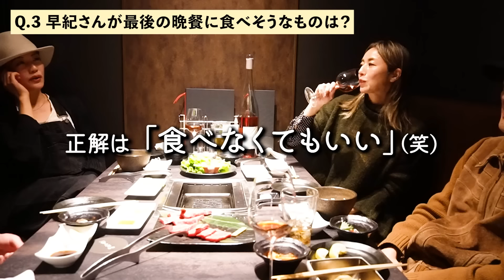【2023忘年会】仲良しメンバーとカメラ回ってるのを忘れて、ぶっちゃけトークで盛り上がりました🤫🥂【高岡早紀】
今回は、仲良しメンバーとの忘年会の様子をお届け！

○音楽プロデューサーで10代からの親友の246さん
○バンドメンバーのPちゃん
○お馴染みお友達のダイスケさん

焼き肉を食べながら、テレビではなかなか聞けないような話で？！大盛り上がり！ぜひ最後までご覧ください♪